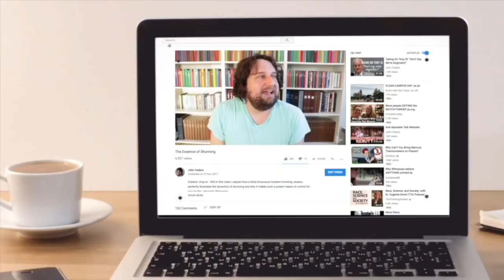Learning from a Bible Scholar: Robert M Price, Ph.D.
Dr Robert M. Price is a renowned Bible scholar and New Testament expert, and was kind enough to join me for a fascinating, wide-ranging conversation about the Bible's authorship and historicity, the Trinity teaching, and the credibility of the New World Translation as used by Jehovah's Witnesses. Dr Price's comments were fascinating and, occasionally, surprising!